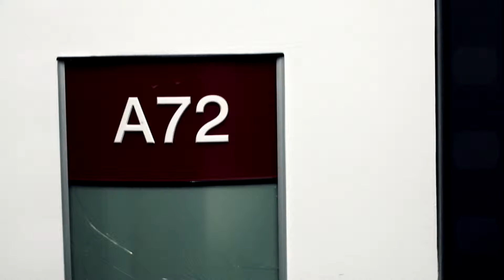Lyle Watt - Public Display Of Infection (Nick Johnston)